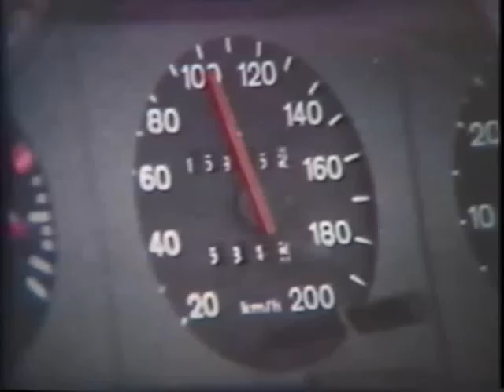Aluga-se Moças 2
O final climático